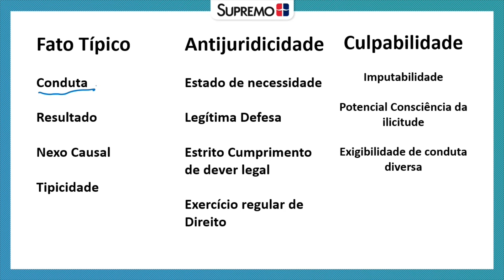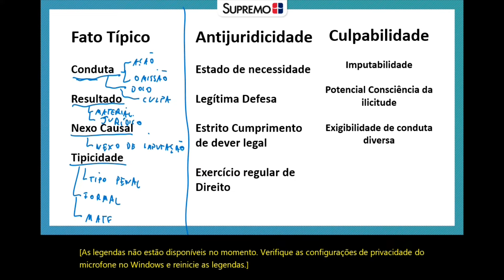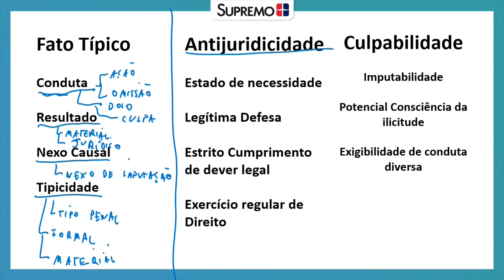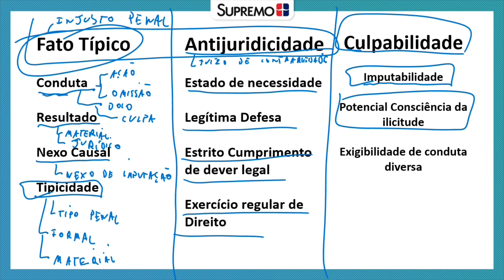Fato Típico, Antijuridicidade e CULPABILIDADE | Prof. Francisco Menezes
O conceito de fato típico, antijuricidade e culpabilidade são pilares fundamentais do Direito Penal. O fato típico refere-se à conduta humana descrita na lei como crime, composta por elementos objetivos (conduta, resultado, nexo causal e tipicidade) e subjetivos (dolo ou culpa).

Já a antijuricidade avalia se a conduta violou o ordenamento jurídico, excluindo-se as excludentes de ilicitude.

Por fim, a culpabilidade analisa a reprovação da conduta do agente, considerando sua capacidade de entender o caráter ilícito do fato e de se comportar de acordo com essa compreensão.

O Francisco Menezes lhe mostrará como estudar de forma clara sobre o tema. Bons estudos! 📚